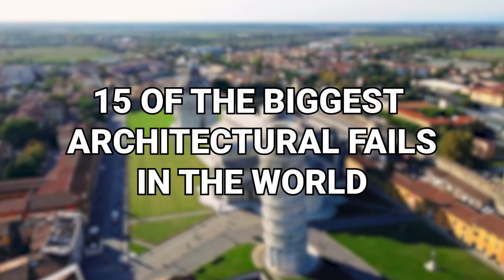15 Biggest Architecture Fails In The World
There are some occupations where, if you have a bad day, or you get your sums wrong, it’ll cause a bit of mild irritation, or perhaps cost a few quid.  But if your job is as an architect, you need to get all your sums right.  All the time.  Cause if you don’t, well, people die.  And frankly, that’s not why you got into this line of work...From a building where office workers got seasick at their desks, to a city centre tower equipped with a death ray, here are the 15 Biggest Architectural Fails in the World!